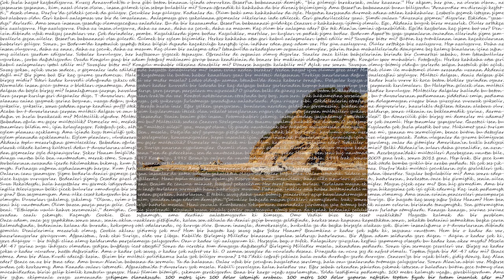Geçişler: Düzensiz Göçmen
Crossings is a multi-lingual artistic intervention and the final leg of the documentary photography project, The Refugee Project, which was founded by photojournalist Bikem Ekberzade. For more information on the TRP and on Crossings, please

Voice: Mine Özerden
Recording: Cem Gönenç
Mix: Bikem Ekberzade